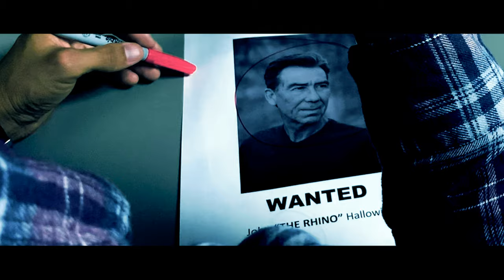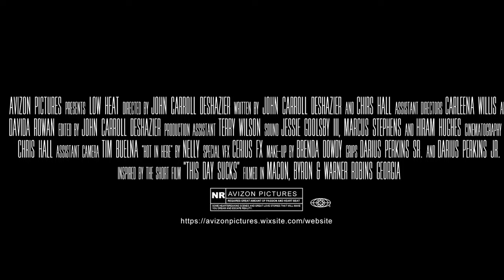LOW HEAT | OFFICIAL TRAILER HD | (2021)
Directed By Award Winning Writer John Carroll DeShazier
Cinematography by Chris Hall

Cast:
Ricardo Randall - Michael Antonio Gonzalez - Clinton D. Walker - Carleena Willis - Desi Giles Sr. - Dustin Bennett - Warren Franks - Jessie Goolsby III - John Sanford - Chris Payne - Feltrina Harris - Ben Hubbard - Justin Neal & more.

Filmed in Middle GA. (Macon, Byron & Warner Robins)
Story Inspired by the short film "This Day Sucks" by Chris Hall